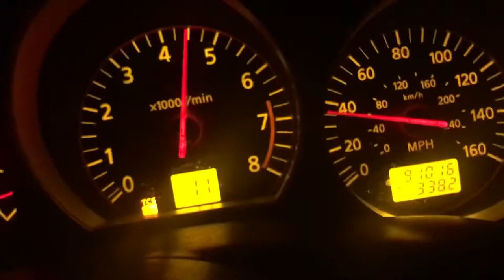Led Zeppelin - Black Dog / Nissan 350z edit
Led Zeppelin - Black Dog (Jorgen Odegard Remix)
Just a little edit of random vids I found on my phone. (370z at the beginning is my stock Daily). 350z is my build/project car.

350z Mod list:
Intake:
AdminTuning 3.5” intake
Carbon Fiber Intake Duct
NWP 75mm Throttle Body
Kinetix V+ Intake Plenum
Ported & Polished Lower Plenum
Ported & Polished Intake Manifold

Cams:
JWT 272 C8 Camshafts
JWT Valve Springs & Shims
Rev-up Oil Pump Upgrade

Exhaust:
DC Sports Ceramic Headers
1320 Resonated Test Pipes
ISR Performance Y-Pipe
Invidia N1 Exhaust

Fuel System: (e85)
Walbro 255lph Fuel Pump
Bosch 630cc 60lb Injectors

Rear End:
370z Sport 3.69 VLSD Differential

Wheels & Tires
Rays 370z Sport Wheels 19”
Front tires -Goodyear Eagle F1 255/40/19
Rear tires - Goodyear Eagle F1 295/35/19